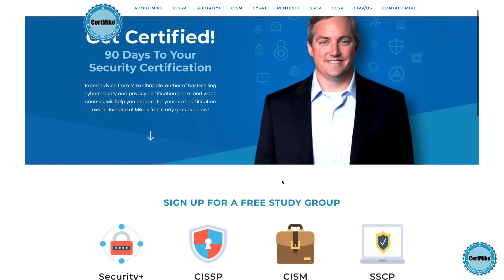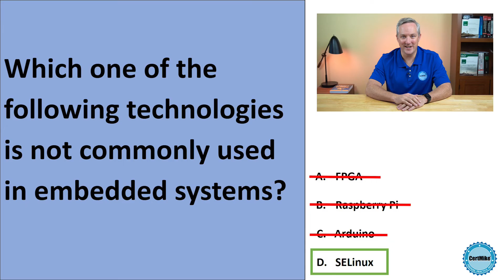CertMike Practice Test Question 01/02/2024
This week's practice test question is about embedded systems technologies.  Give it a try and then visit CertMike.com to join one of our free security certification study groups!

These questions will help you prepare for all major cybersecurity certifications, including CISSP, Security+, CySA+, SSCP, CCSP, and CISM.